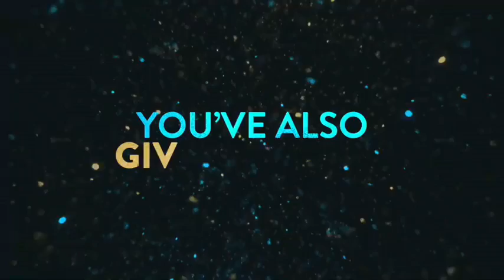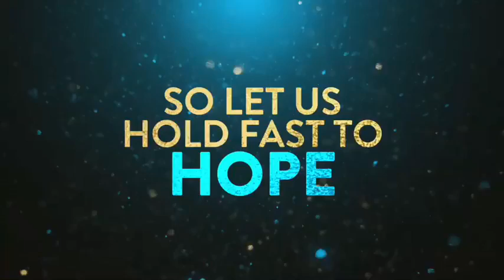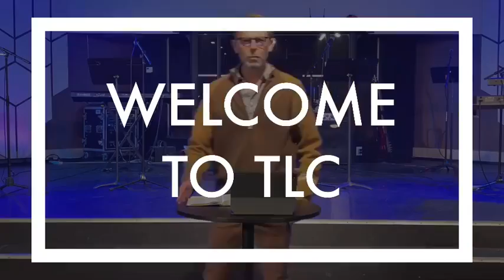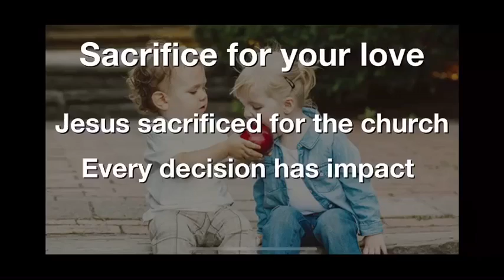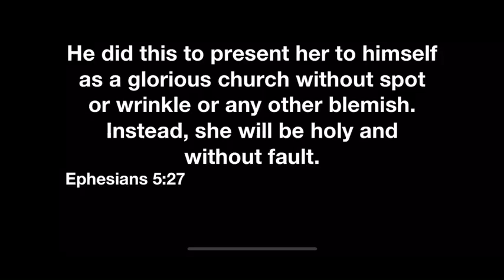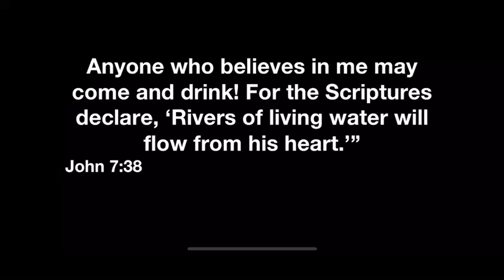Choices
Join us for worship and the message brought by Pastor Jonathan Holiman!  *sermon starts at 1:06:45* January 10, 2021